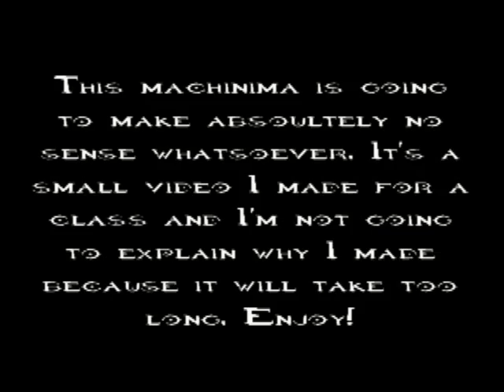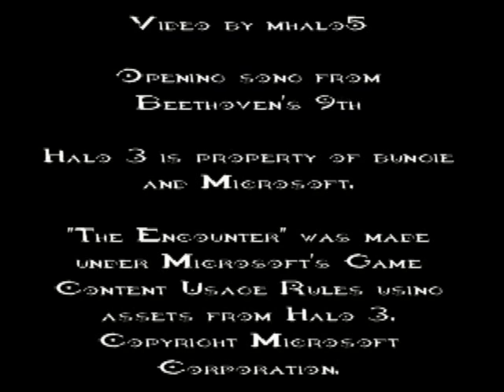The Encounter - A Halo 3 Machinima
Read the description at the beginning of the video.